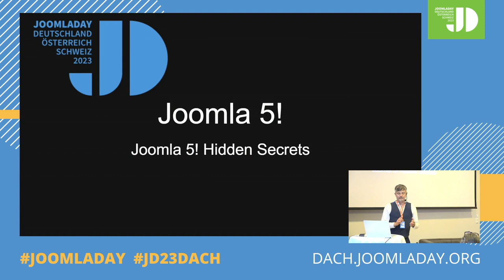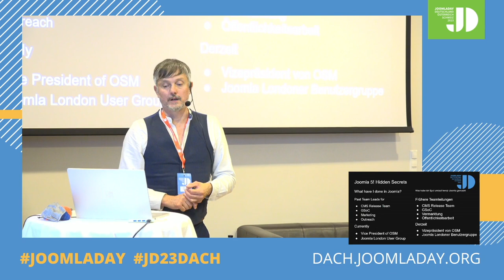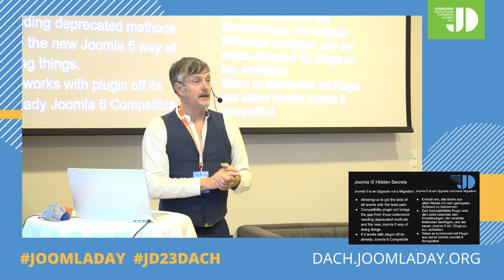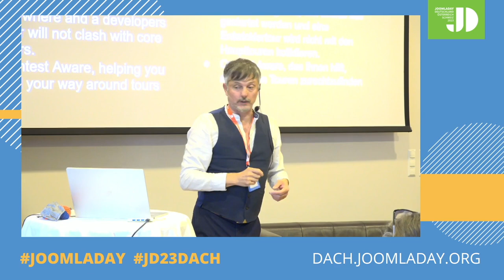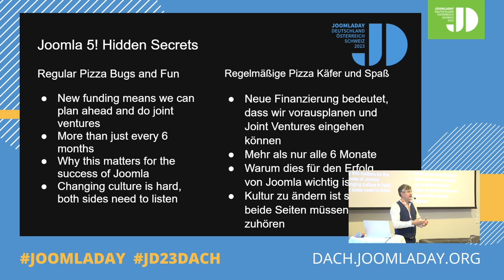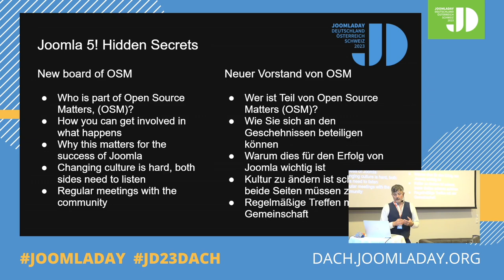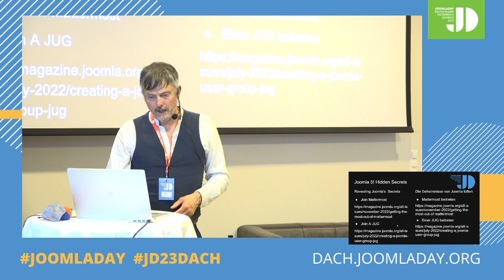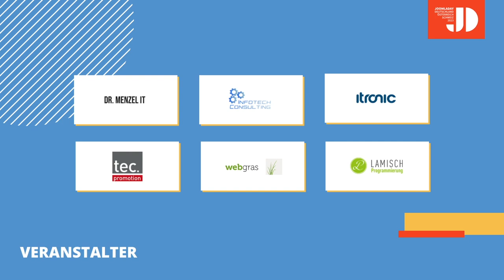JD23DACH - Exploring all the new hidden secrets in Joomla 5 [EN]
By Phil Walton